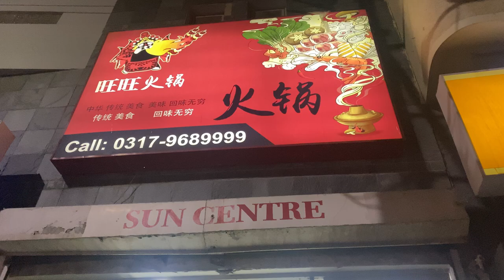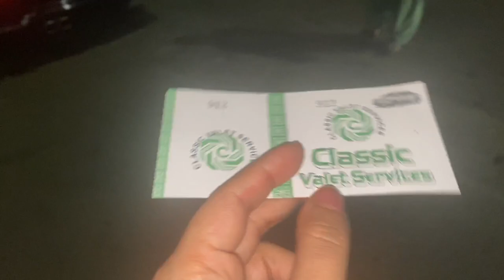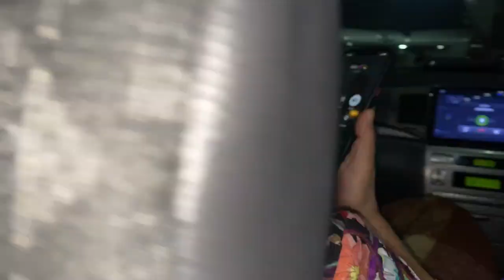Wang Wang | favourite chinese Hot Pot clifton karachi| life of nazo